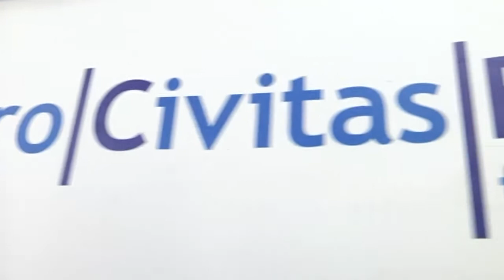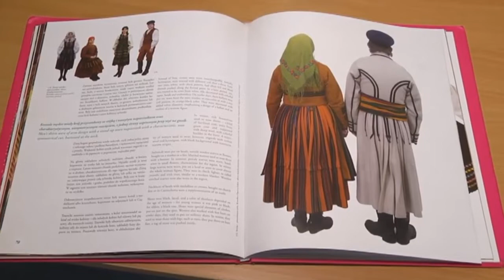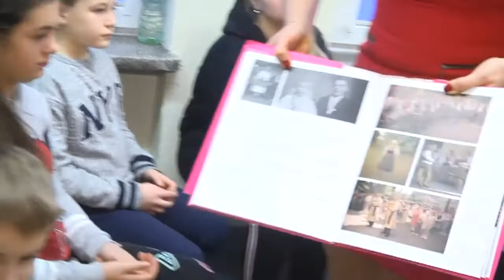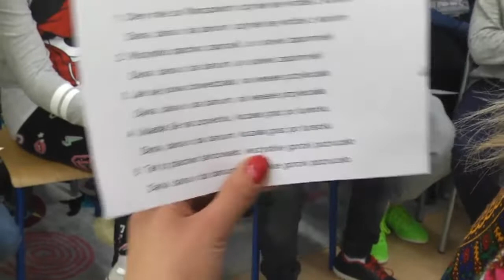Odkrywamy dziedzictwo kulturowe Radomszczyzny